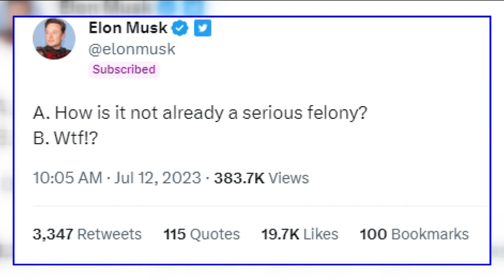SB14 Update: Gov. Newsom steps in to help revive a stalled bill on child trafficking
It’s unusual for Newsom to publicly get involved in a dispute at the Capitol, especially when it involves the Republican Party.